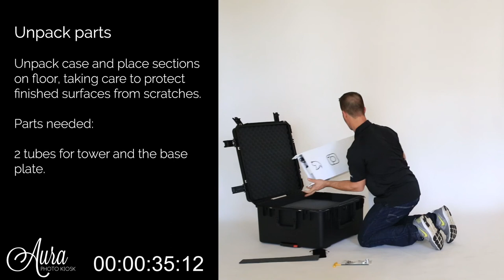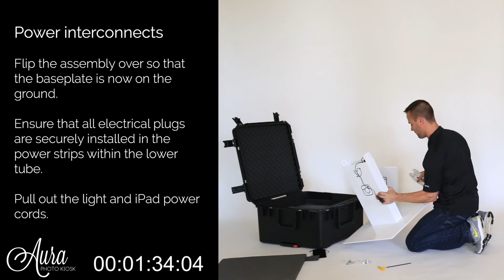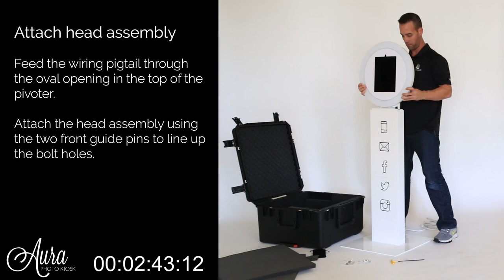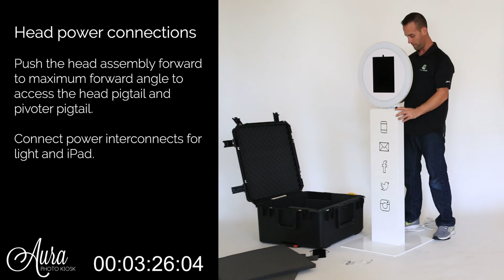Mobibooth Aura™ How To Assembly The iPad Photo Booth Kiosk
- In this video we will walk you through the complete process of unpacking your Mobibooth Aura™ photo kiosk and assembling it for use on site.

This video will illustrate the following steps:

Step 1: unpack parts
Step 2: attach base
Step 3: power connections
Step 4: install top tube
Step 5: install head assembly
Step 6: power connections
Step 7: power unit